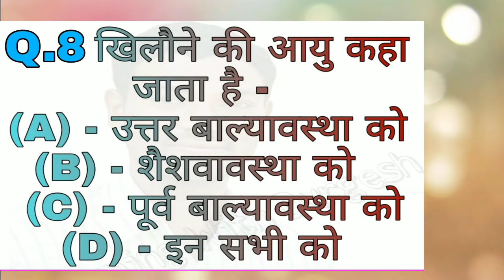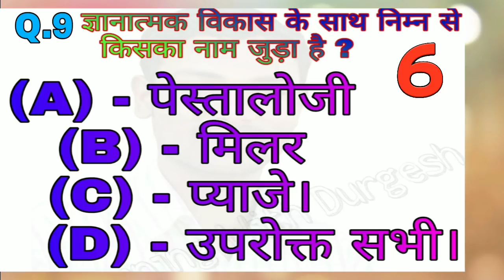बालविकास प्रश्नोत्तरी, (Mcq question for CTET,UPTET, Super TET, NET 1st Paper)